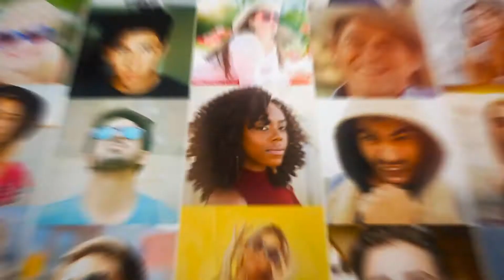Mosaic Slides Logo Opener-After Effects Template Videohive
Project Features:

    Easy to customize frames (4 styles)
    Control layer with effects customization
    40 Images Placeholders with photo or video
    40 Titles Placeholders Slides
    Logo holder
    No Plugins required
    Fast Render

The audio file not included but can be downloaded here. Author BlueEagleAudio.
Preview photo/videos not included. Images used in the preview is available here.

I hope my work will be useful for you.